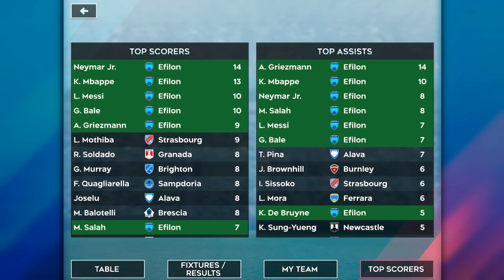I BOOSTED MESSI TO 100 OVERALL! | Dream League Soccer 2020 #61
Today we finish division 2 and upgrade Alisson

Go Watch From The Beginning!